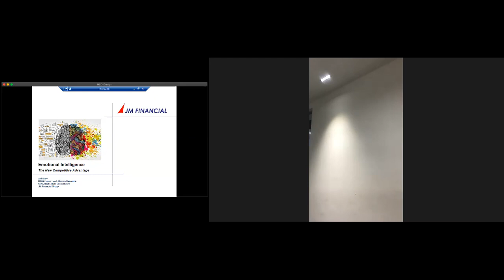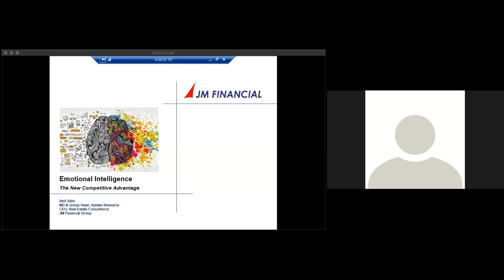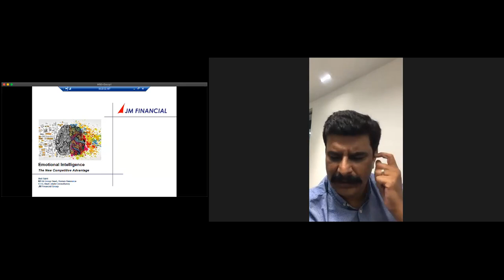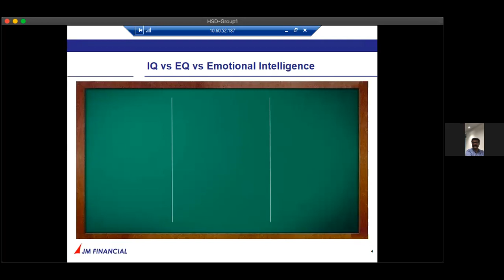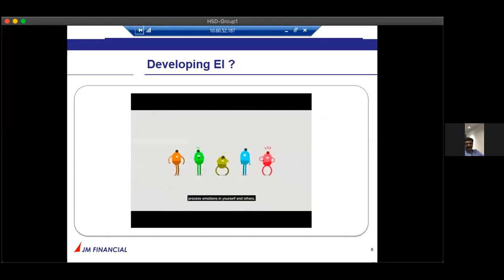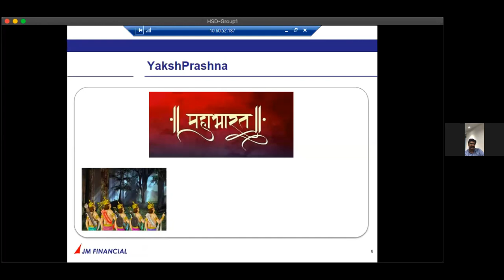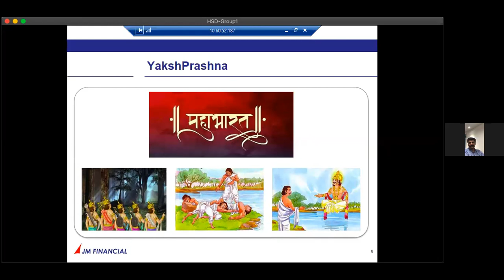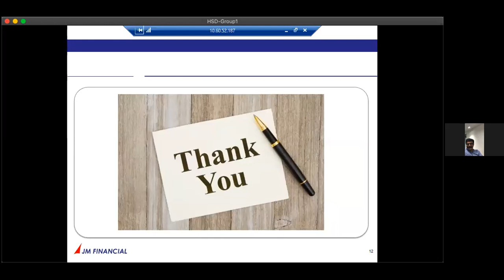Emotional Intelligence by Anil Salvi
Anil Salvi holds a Bachelor’s Degree in Economics and has completed his Master’s Degree in Human Resources from Bombay University in 1990. He has an experience of over 28 years of which he has spent near 21 years within Banking and financial services Industry.
He is currently Managing Director & Group Head – Human Resources at JM Financial Group (November 2010 till date). JM Financial is a prominent name in Investment Banking, Equities, Wealth Management, Asset Reconstruction, Asset Management and NBFC businesses in India. In addition, he is also the CEO of Real Estate Consultancy Business of the firm, the new independent business and P and L responsibility that he took over from May 2017. The business has been outperforming the plan and budget on all the critical parameters.
Prior to joining JM Financial Group, Anil was leading Human Resources function at Royal Bank of Scotland (RBS) in India (June 2006 – October 2010) in the capacity of SVP and Head HR. He was part of the HR integration team after the global buyout of ABN AMRO Bank by RBS and was a key resource in Change Management and Integration of the Indian Banking operations ABN with RBS. He later played critical role in the restructuring of the Bank and also successfully led the HR due diligence team while divestment of Indian operations of RBS in India.
Prior, he was Vice President of Human Resources at Deutsche Bank AG (November 1999 - June 2006). In DB, besides leading HR functions for Wholesale Banking, Transaction Banking and Global Markets, he helped setting up Wealth Management, Asset Management and Global Outsourcing Centers for DB in India for Transaction Banking businesses in Mumbai and Bangalore and led the HR functions for these businesses successfully. During this tenure, Deutsche Bank in India underwent a major change as several new businesses and offshore facility was incorporated and exiting businesses rebuilt.
Prior to Deutsche Bank (DB), he was working in capacity of Head HR for Indian operations of Syntel Inc., where he contributed on resourcing strategy, talent management, designed & developed HR policies and also introduced and managed Employee Benefit programs.
Earlier, he was a Head HR at the Blue Star Limited for their Electronics and Industrial Equipment Divisions (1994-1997). He started his career as a Management Trainee with Batliboi and Company through campus selection in the year 1990.